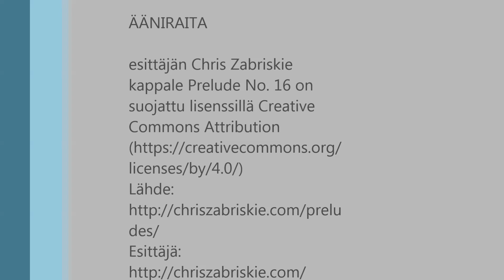Mynämäki 16 1 2016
Tunnelmakuvaa tammikuisesta pakkasaamusta 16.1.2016 Mynämäen kirkon vaiheilta ja keskustasta.